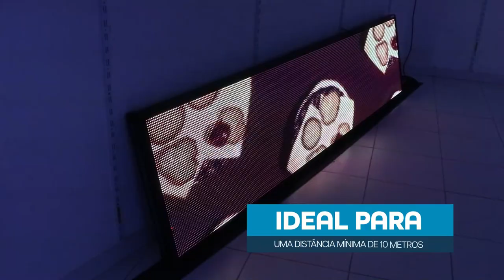Painel de LED - P10 - 295 cm X 71 cm.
Produto: Painel de LED.
Tipo: Full Color.
Resolução: P10.
Dimensões: 295 cm x 71 cm.